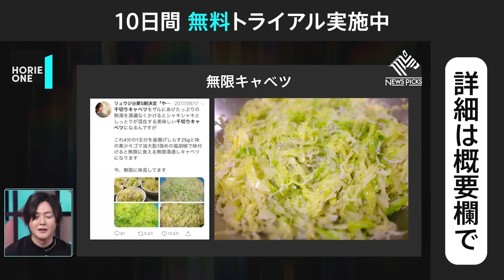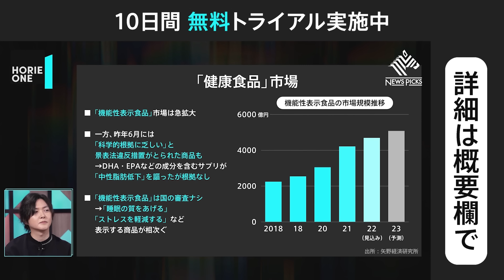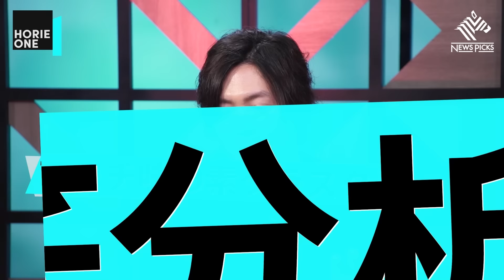「味の素は悪魔だ」オーガニック信者に物申す。鮨よし田、食べログ裁判まで…「食」炎上ニュース【リュウジ×ホリエモン】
10日間無料トライアル実施中

今回は異色の料理研究家・リュウジさんが登場。

「無限キャベツ」「じゃがアリゴ」など
数々のバズレシピをSNSに投稿、
名実ともに日本トップの人気を誇るリュウジさん。

一方で『日本一、味の素を愛する』ことにより
ネットでは"悪魔崇拝者"と呼ばれるほどアンチも増殖。

なぜそこまで罵られても「味の素」の発信を続けるのか…
世間を動かす「味の素論争」の裏に隠された真意とは？

さらに「鮨よし田炎上騒ぎ」「食べログ」
「グルテンフリー神話」まで…
食にまつわるニュースを、堀江さんと一刀両断していきます。

‹ゲスト›リュウジ（料理研究家）